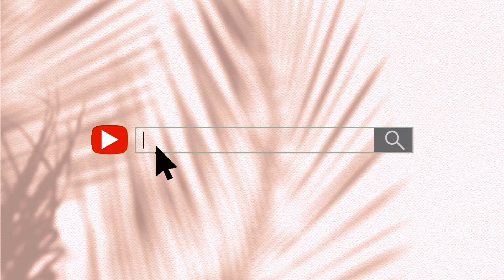HOW TO COOK PORK MECHADO | Simple and easy way!